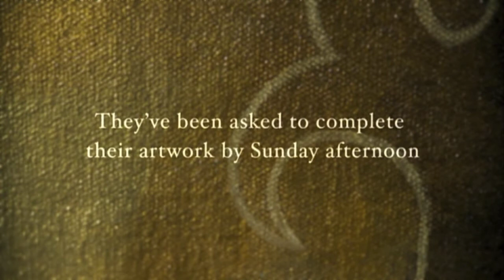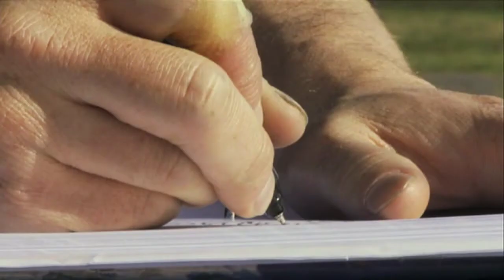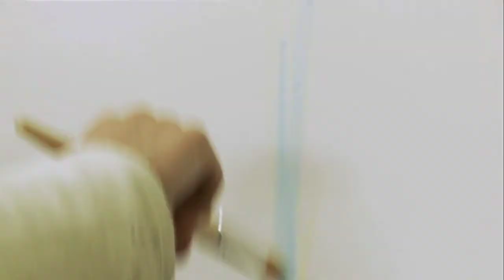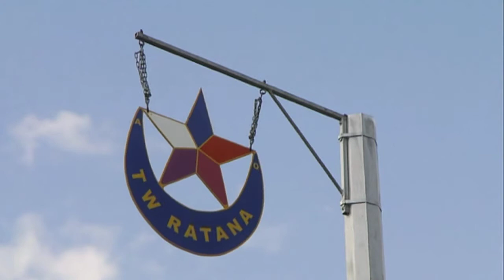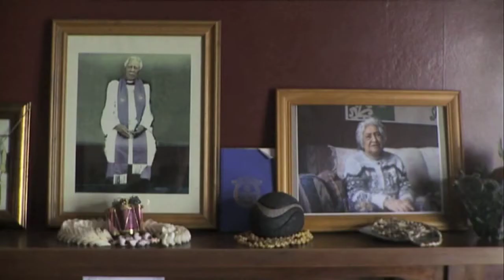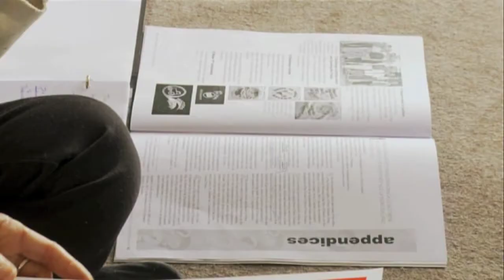CANVASSING THE TREATY (Part 3 of 6) Waitangi Art Documentary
Part 3 of 6 of the doco Canvassing The Treaty -- a thought provoking art and social experiment following six New Zealand artists as they gain deeper insights into the Treaty of Waitangi and create cross-cultural collaborative artworks.

The Artists: Mike Davison, Samapeap Tarr, Sofia Minson, Kura Te Waru Rewiri, Dagmar Dyck and Chris Bryant
The Treaty Educators: Moana Jackson and Ingrid Hughens
Ngapuhi Elder: Kingi Taurua

Canvassing The Treaty copyright Tumanako Productions